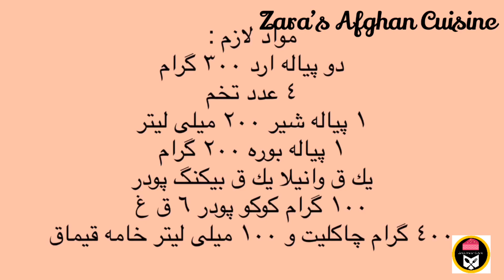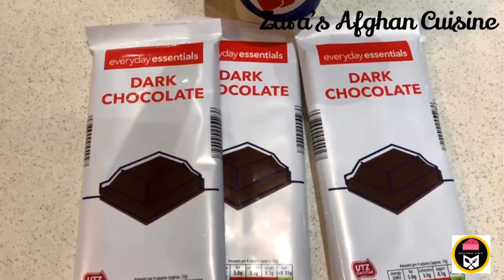Zebra Cake zebra print Cake Marble كيك ماربل كاكوئى | الكايك الرخامي المخطط |ماربل كيك زيبرا شكلاتى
Zebra cake Recipe

Rot Afghani recipe Afghani rot please watch in the link
Soft Marble Sponge Cake
How to make zebra cake
Zebra Cake
‏Ingredients :
‏2 cups self-raising flour 300g
‏1 cup granulated sugar or to taste
‏1 cup milk 200ml
‏vanilla 1 tbsp & 4 egg
‏6 tbsp & 80g cocoa powder
‏Baking powder & 4 tbsp milk
‏100ml cream & 400g chocolate
كيك زيبر وانيلا شكلات
مواد لازم :
دو پياله ارد ٣٠٠ گرام
٤ عدد تخم
١ پياله شير ٢٠٠ ميلى ليتر
١ پياله بوره ٢٠٠ گرام
يك ق وانيلا يك ق بيكنگ پودر
١٠٠ گرام كوكو پودر ٦ ق غ
٤٠٠ گرام چاكليت و ١٠٠ ميلى ليتر خامه قيماق